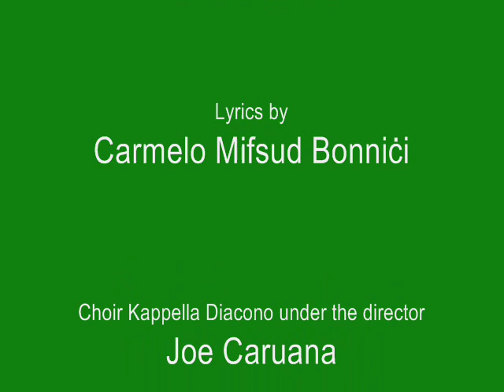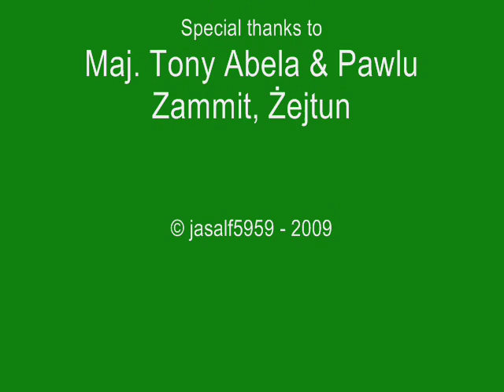MALTA: Żejtun-Feast of St Catherine, 2009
MALTA:  ŻEJTUN - Feast of St Catherine of Alexandria V.M. - 2009

Malta enjoys a beautiful and colorful culture.  Some of the cultural events that take place every year are the big feasts celebrated in each town and village.  One of these is the village of Żejtun where they celebrate the feast in honor of St Catherine of Alexandria, V.M.

We tried to capture highlights of this event to share it with you all.  You'll see photos of the translation of the relic which takes place on the feast's eve, the procession itself, shots of the beautiful church and statue and some of the decorations which adorn the streets of Żejtun during the feast which is celebrated on the 3rd Sunday of June each year.

Żejtun is one of the oldest villages in Malta.  It had been a parish since at least 1436 AD.   The church of Żejtun was built between 1692 and 1720.  It's an artistic church designed by the famous Lorenzo Gafa'.  The beautiful statue of St Catherine was carved in wood circa 1760.

Żejtun has two band clubs:  The Beland Band Club established c. 1860 and is one of the oldest band clubs in Malta, and the Żejtun Band Club, established c.1933.  Both have an ornate bandstand which they proudly erect in a square very close to the parish church.  Both band clubs, people involved with the church, plus an army of volunteers in the fireworks and street ornaments  make such feast a huge success.

This photo-video has selections of two beautiful musical compositions:  The "Antifona - Prudens  et Vigilans" by Maestro Paolo Nani and the most beautiful hymn to St Catherine, "O Santa Verginella" (Oh Holy Young Virgin"), music composed by Carlo Diacono.  This hymn belongs to Circolo Santa Catarina, Żejtun.  The choirs are the Capella Diacono and also an ad hoc choir composed of children and singers from Żejtun.

The music director is Rev Ġwann Galea.

We want to thank our friends, Major Tony Abela and Pawlu Żammit "is-Sagristan" for the assistance and courtesy they have shown us.  Some of the photos were taken and provided by Tony Abela and are marked accordingly.

Photos by Choy Hong (Jasmine) Grech
Video by Alfred and Jasmine Grech, Mosta, Malta.